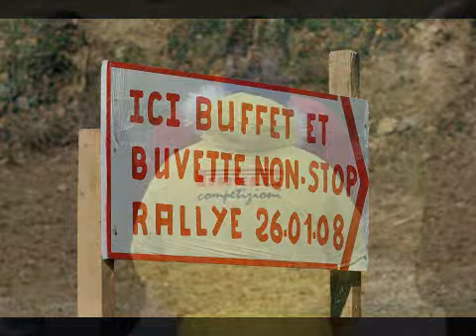Rallye Monte-Carlo 2008 (Rallye-Fun)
Rallye Monte-Carlo 2008
Rallye-Fun, Il y a 10 ans